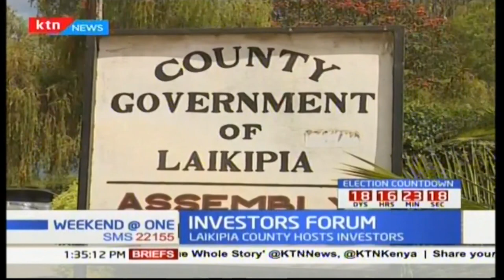Laikipia hosts its first ever stakeholders meeting